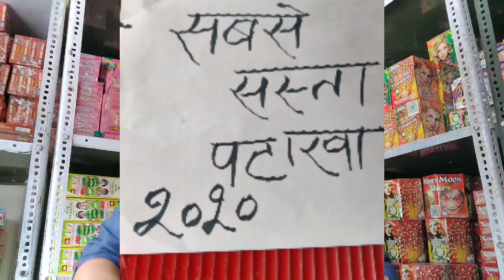Subse sasta patakha bidi bumb pop pop cock brand crackers cheapest price crackers fireworks shop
Master Ji fireworks Rohini delhi 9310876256/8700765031